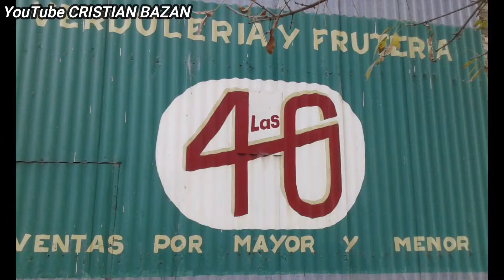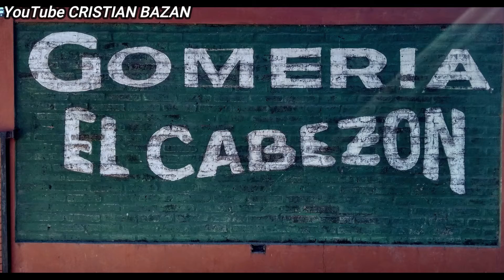GARDEL 0 HURACAN 4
DEMÁS RESULTADOS:
GIMNASIA 2 ESTUDIANTES 0
B. MITRE 1CALCHAQUI 0
SARMIENTO 0 C. COLONIA 0

TABLA DE POSICIONES:
C. GARDEL 22
HURACAN FC 21
B. MITRE 17
CALCHAQUI FC 12
ESTUDIANTES .12
FERRO 12
GIMNASIA 12
SARMIENTO 7
C. COLONIA 6